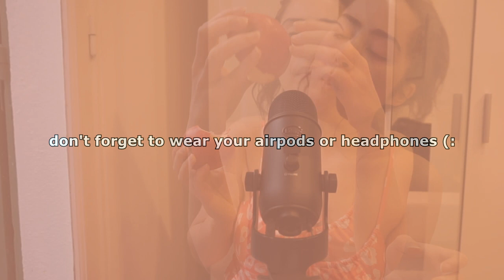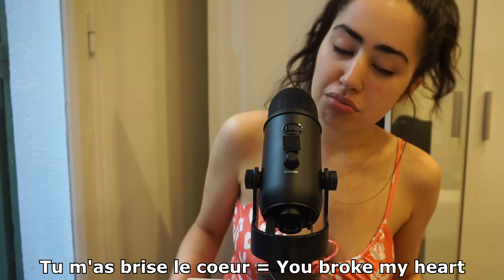ASMR | VALENTINE'S DAY FRENCH LOVE PHRASES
happy valentines you guys! i need to start practising french now that i live here so i will post more french asmr videos! (: